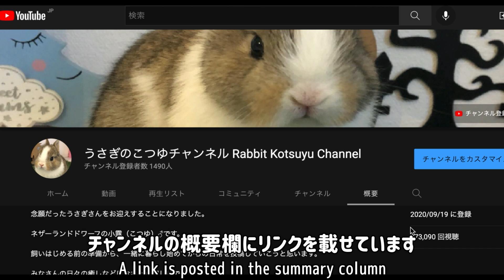はじめての出会いにドキドキうさぎ&お知らせ Bunny excited about strange animal [#77]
ネザーランドドワーフの小露（こつゆ）♂です🐰❤️

TwitterやInstagramでもこの映像はすこし紹介したのですが、

先日の健康診断ではじめての出会いがありました。

その時の小露さんの行動がなんだかおもしろかわいかったのでみてみてください🤗

✨✨！最後にお知らせもあります！✨✨
He's male the Netherland Dwarf Rabbit, the name is "KOTSUYU”🐰💕

I introduced some of this video on Twitter and Instagram,

Kotsuyu had his first encounter with medical checkup the other day.

Kotsuyu's behavior at that time was interesting so please take a look😆

✨ ✨! I have a news for you at the end of movie! ✨ ✨